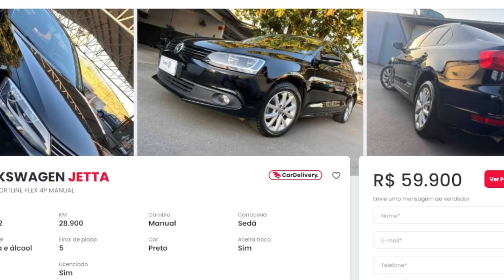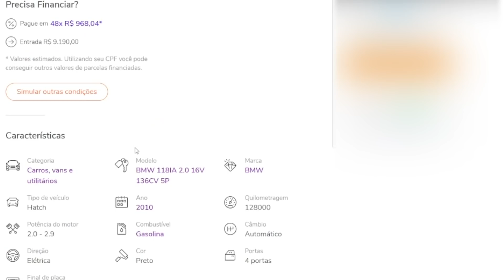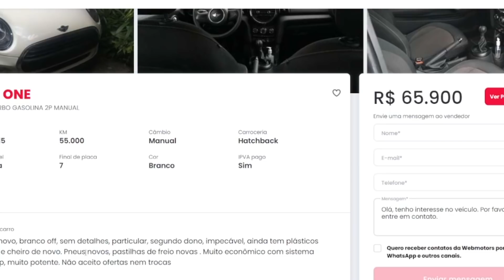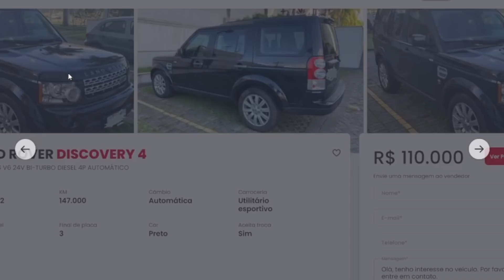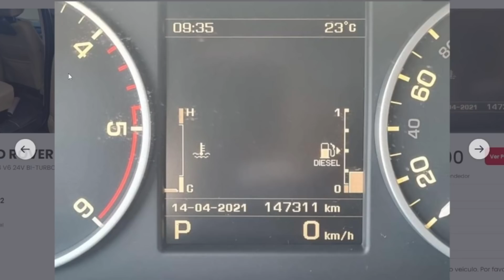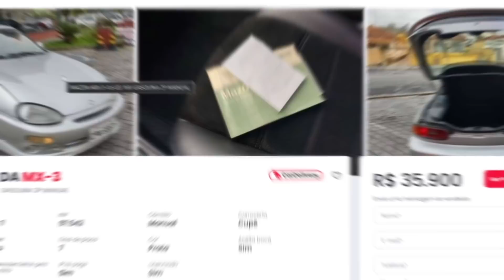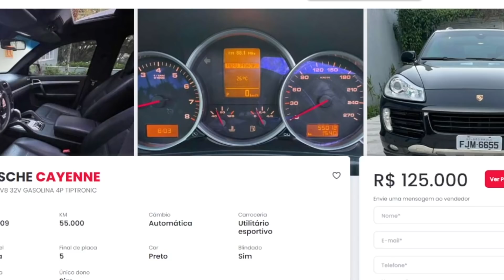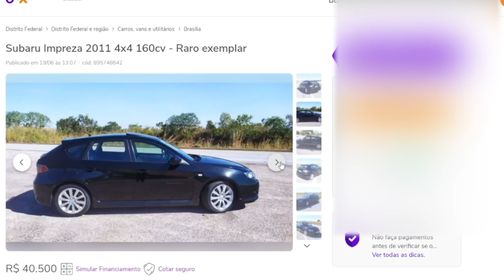10 CARROS PARA QUEM NÃO CONHECE DE CARRO (O Golpe está ai, cai quem quer)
00:00 - 10 Carros para quem não conhece de carro

00:21 - Jetta
01:23 - BMW 118i
02:45 - Mini One
04:42 - Land Rover Discovery 4
05:36 - Mazda MX-3
07:19 - Audi A1
08:24 - Porsche Cayenne
10:06 - Subaru Impreza
11:14 - Hyundai Veloster
12:04 - Nissan March

O Mini Clubman S do Filipe pode ser seu!!

Assine o BoxCarClub e faça parte do primeiro clube de assinatura para gearheads do Brasil!
Siga o @boxcarclub no Instagram!
Assine pelo site e receba sua box todo mês!